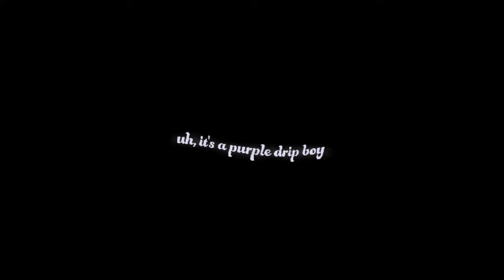After Hours x Moth To A Flame (Xxtristanxo Full Remix) | but does he know you [by purple drip boy]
After Hours x Moth To A Flame (Xxtristanxo Full TikTok Remix) | but does he know you [made by purple drip boy]

I tried to embody what this remix was supposed to look like in its final form, that is, I made a full version of the remix and tried to embody @xxtristanxo's final idea from a short snippet of the remix.

- Songs used in this remix:
Swedish House Mafia and The Weeknd - Moth To A Flame

* This is NOT THE OFFICIAL piece. It is a fan-made arrangement. BUT before you use any of my music, it is your responsibility to read the legal usage manual! t.ly/GBoNV